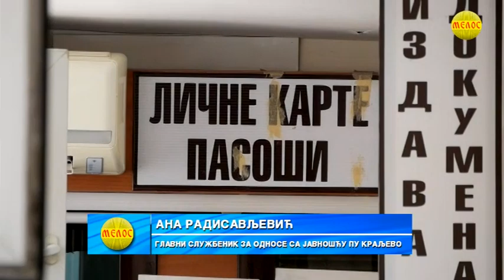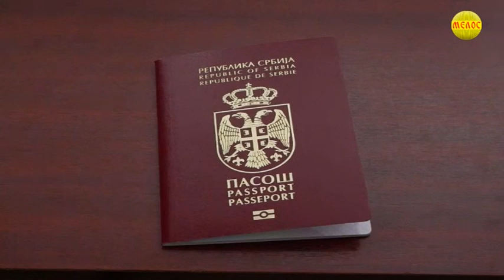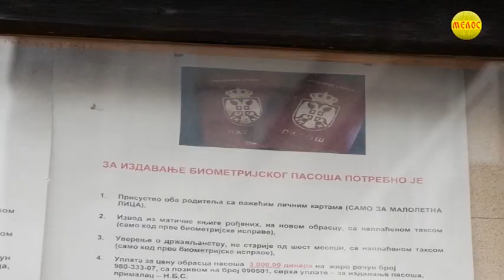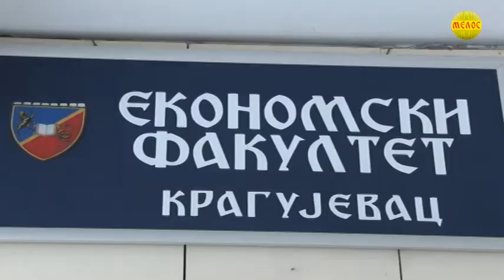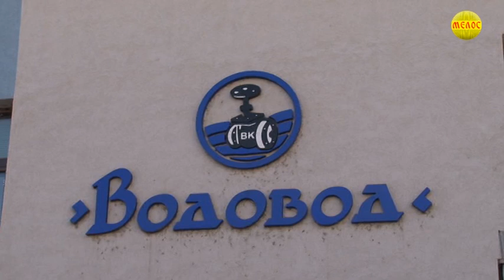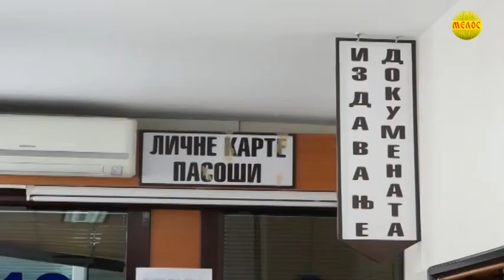KRALJEVACKA Hronika 29.06.2021.